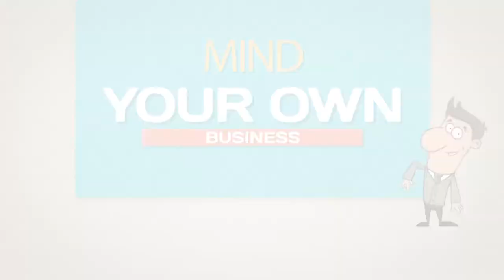And The Survey Says... The Top 3 Features That Sell Homes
After years of reading articles, news stories and the housing marketing forecasts, there are 3 top features that consistently stand out as effecting the decision of buyers across all generations when buying a home.

This week's Marketing Tip is about using PowerPoint to make an MP4 movie!

Kevin Fritz
MLO #220254
Iron Point Mortgage